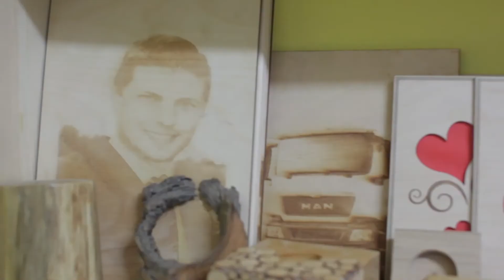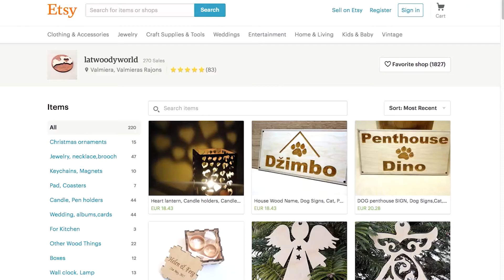Woody shop - Jānis Brencis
Jānis Brencis - Esmu Amatnieks, kam patīk izgatavot dažādas lietas no koka.
Hello there!!!
Im Jānis, from Latvia. Iam woodworker. I love to make beautiful things!